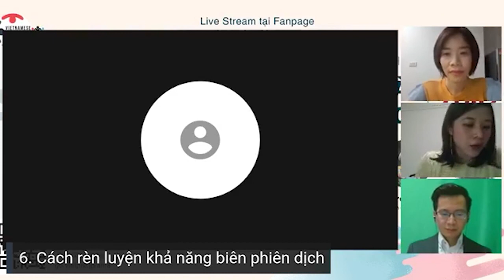[TMG Academy] Special 01 - Phần 3| Livestream giới thiệu về nghề biên phiên dịch Nhật - Việt]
Livestream giới thiệu về nghề biên phiên dịch Nhật - Việt trên Fanpage của Vietnam Professionals in Japan (Đi làm tại Nhật) với sự tham gia của Haruki sensei và C-Ly

[TMG Academy] Special 01| Series trau dồi kỹ năng dịch thuật Nhật - Việt của TMG Productions]

📊Các bạn xem thấy hay nhớ bấm 👍LIKE và CHIA SẺ để ủng hộ nha.

💖CẢM ƠN CÁC BẠN ĐÃ ỦNG HỘ TMG Productions💗